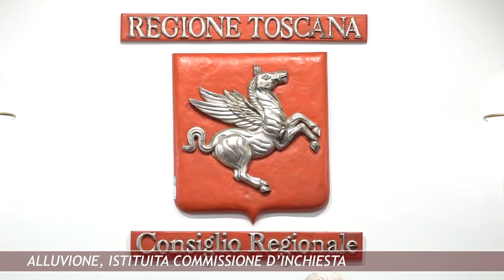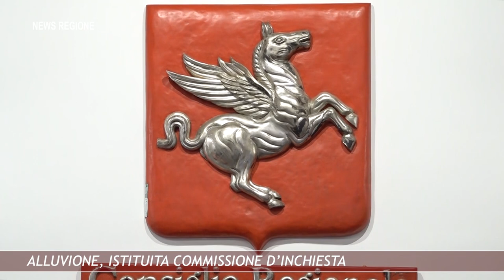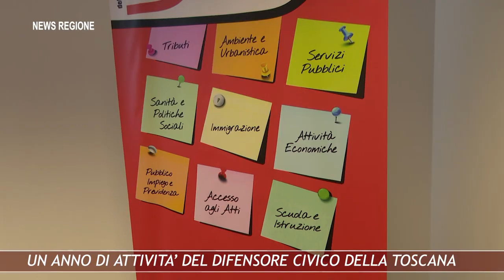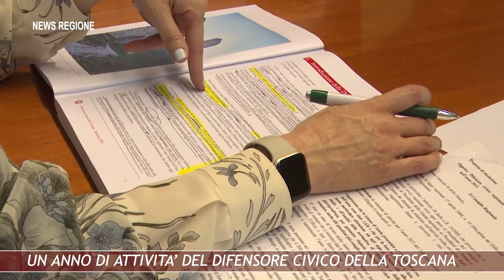Canale 88 NEWS REGIONE 20 24mag24